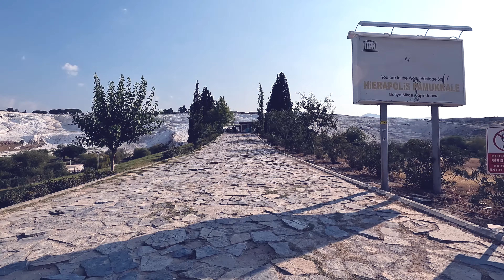Pamukkale (Where Cleopatra bathed), Denizli, Türkiye [4K]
Pamukkale is a town in western Turkey known for the mineral-rich thermal waters flowing down white travertine terraces on a nearby hillside. It neighbours Hierapolis, an ancient Roman spa city founded around 190 B.C. Ruins there include a well-preserved theatre and a necropolis with sarcophagi that stretch for 2km. The Antique Pool is famous for its submerged Roman columns, the result of an earthquake.